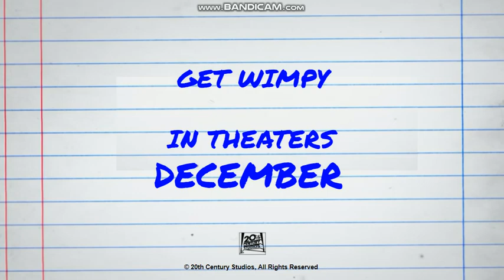WHAT IF? Diary of A Wimpy Kid (2021) has a theatrical release? This is what it'll look like...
As you can see here, there are 3 screenshots of what would the new Diary of A Wimpy Kid animated movie from Disney+ will look like if it was theatrically released instead of a Disney+ original movie with the promotional poster and trailer screenshots. So yeah.